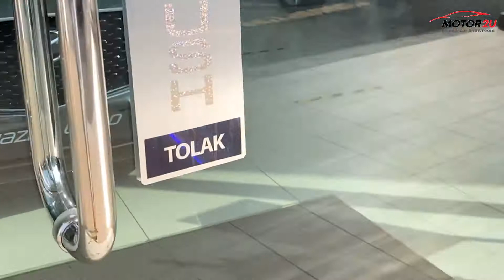Happy Motor2U Car Buyer - Mazda 3 delivery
Another happy new car buyer that we assisted in getting the car he wanted after not finding what he was looking for. At Motor2U we know what is available and where, so we can always find you the car you want!
Why not try our service? It is free!